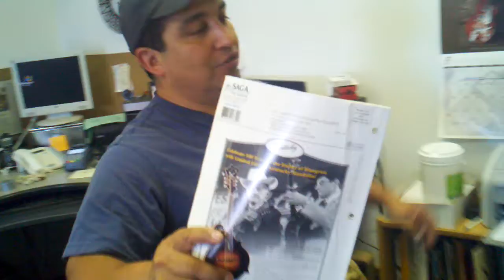Spider attack part 1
The tarantula shed its skin, so I put it in my have to scare Andy. It worked.